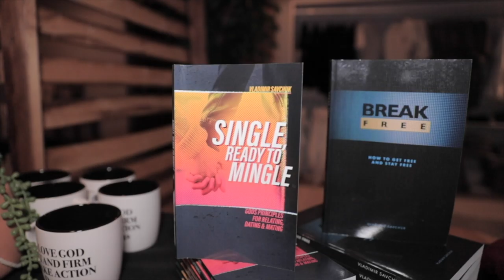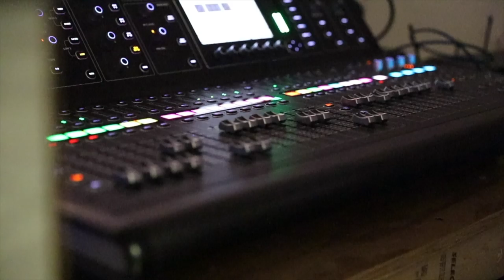South Carolina | Ministry Trip 2019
We were privileged to minister alongside Emmanuel Church, at the Take Action Youth Conference, in Spartanburg, South Carolina.